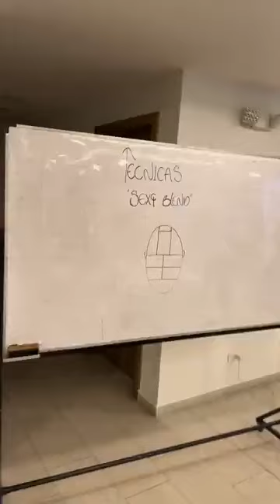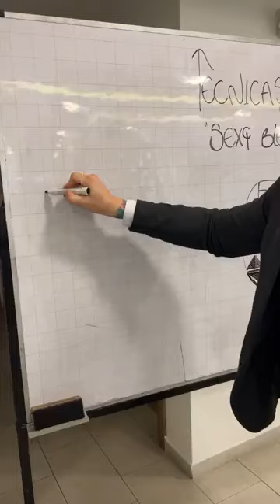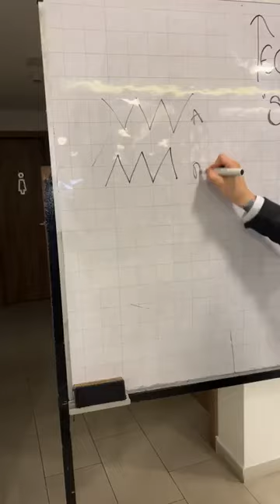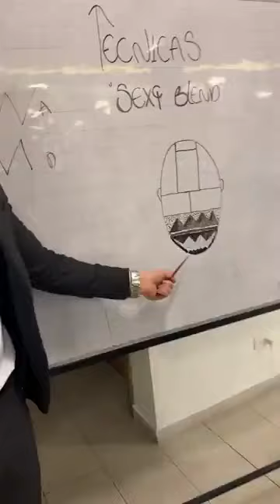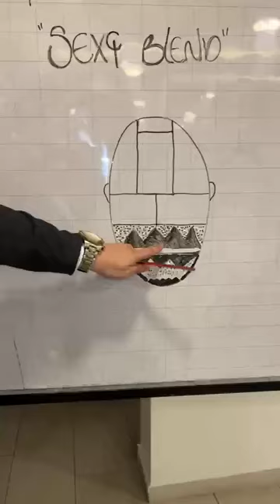🥹 HOLA TODITOS 🥹 CONTORNO FRONTAL PARA ILUMINAR ROSTROS REDONDOS !!!